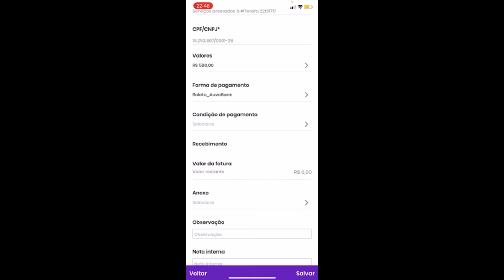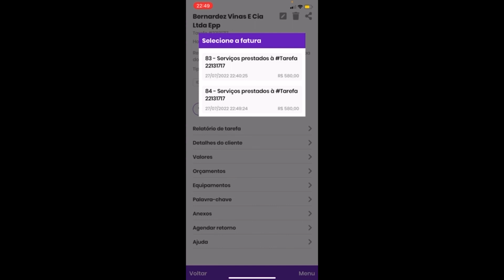Criação da fatura no app - Auvo Financeiro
Tem dúvidas de como usar o Auvo Financeiro? Preparamos uma Playlist exclusiva com diversos tutorais de como usar o Módulo Financeiro do Auvo!

➡️ Já é cliente Auvo? Tire as suas dúvidas pelos nossos canais de suporte!
✅ Acesse o Chat dentro do Auvo

➡️ Ainda não é cliente Auvo? Saiba como podemos ajudar o seu negócio!